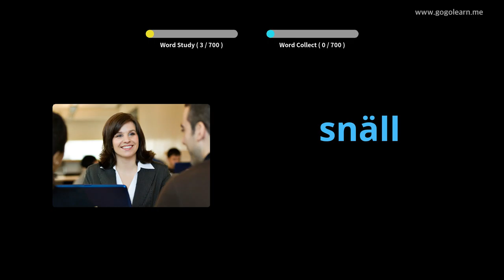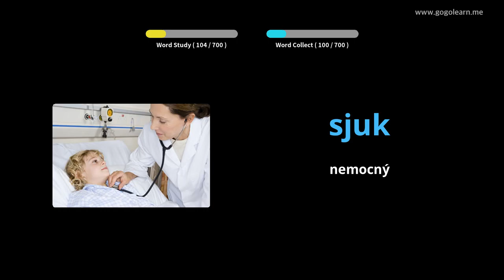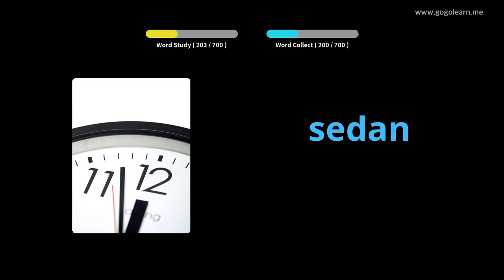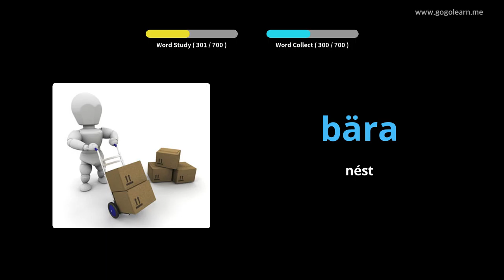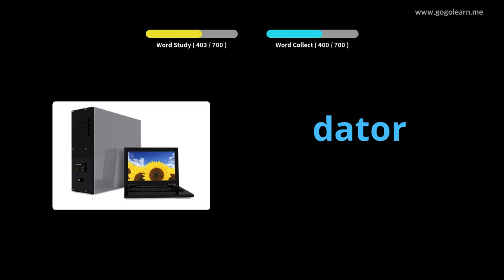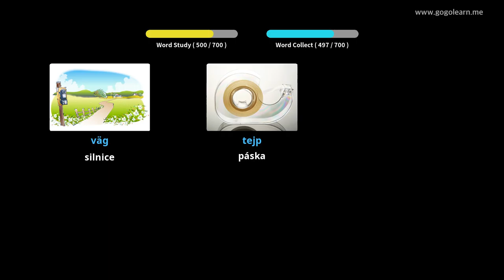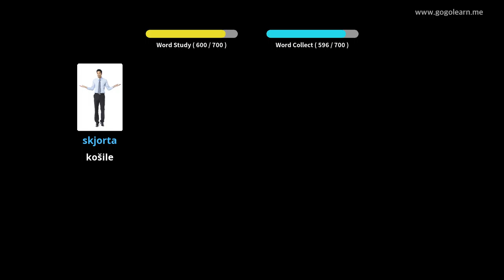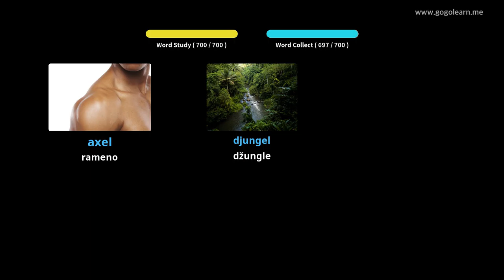Děti švédského slovníku | Golearn